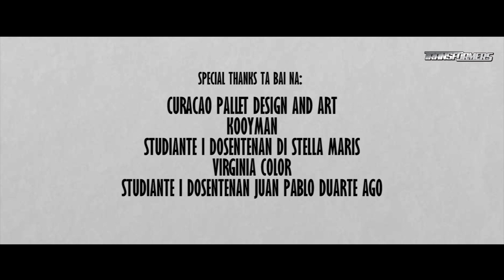Transformers "Konsientisa pa Resikla" project by Quilan, Yourrick & Aldair